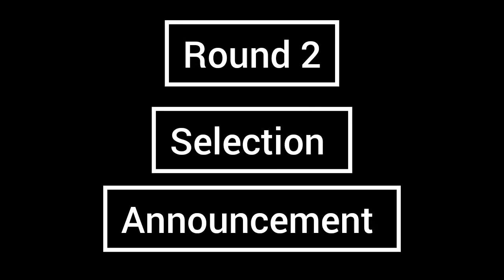Round 1 Results as on 13th Nov 2022 | Round 2 Conditions and Next step .